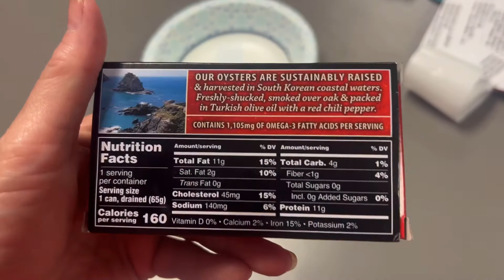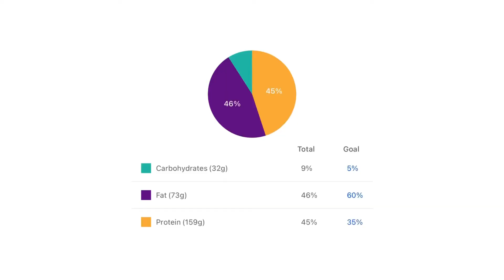FULL DAY OF EATING FOR WEIGHTLOSS/// YOU HAVE TO HAVE A PLAN B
Hi! I am Lindy, AKA Paleobarbie. I am just a mom with hypothyroidism and arthritis, living a Keto life. It has been a long journey to find a way of eating that makes my symptoms feel better and that also gets the weight off. I found Paleo about 8 years ago and it led me to a Ketogenic way of eating. I have improved my two autoimmune diseases with keto and have reduced my weight.

Paleobarbie @yahoo.com